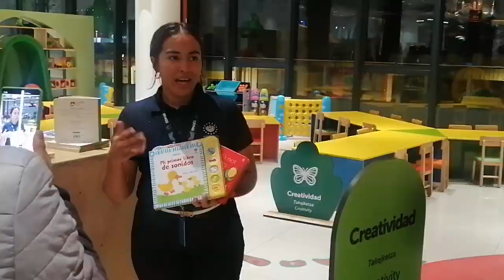😱😱😱OMG. MIREN QUE HERMOSA QUEDO NUESTRA BIBLIOTECA NACIONAl😱emotional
😱😱😱MIREN QUE HERMOSA QUEDO NUESTRA BIBLIOTECA NACIONAL 😱emotional